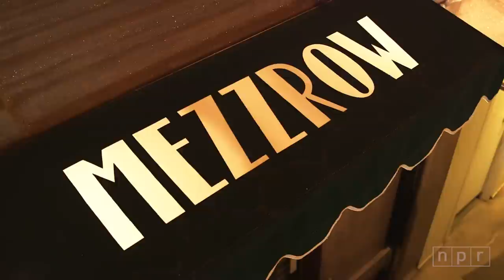Johnny O'Neal - 'I'm Your Mailman'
Pianist and singer Johnny O'Neal never learned to read music, but didn't really need to: He was one of Art Blakey's Jazz Messengers and even convincingly imitated the fast:fingered Art Tatum in the biopic Ray. Now, after decades off the scene — and with his health under control — he's re:establishing himself in New York as an incredible old:school performer.

Jazz Night in America visits him in one of New York's most intimate rooms: The new 30-person basement room Mezzrow. O'Neal plays there every Monday night, where we find him welcoming special guests to the stage.

SETLIST
1:55 ‘I’m Your Mailman’

MUSICIANS
Johnny O’Neal, Luke Sellick, Stacy Dillard, Brianna Thomas, Tivon Pennicott, Ben Paterson, Carlos Abadie

CREDITS
Producers: Patrick Jarenwattananon, Nick Michael, Suraya Mohamed, Alex Ariff / Editor: Nick Michael / Videographers: Mito Habe:Evans, Nick Michael, Chris Parks / Audio Engineers: Jeremy Stirone, Duke Markos, Suraya Mohamed / Audio Engineer: Suraya Mohamed / Special Thanks: Spike Wilner, Johnny’s Manager / Executive Producer: Anya Grundmann